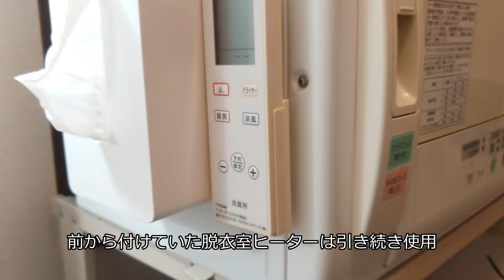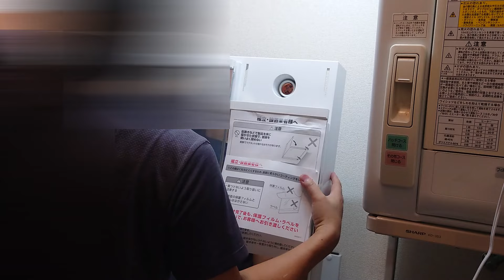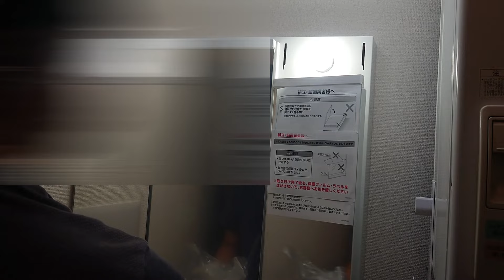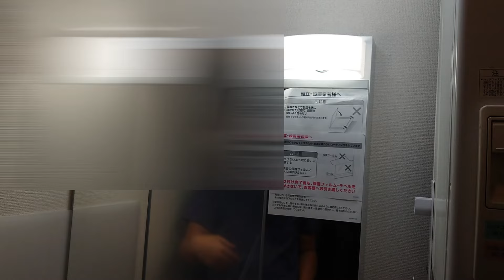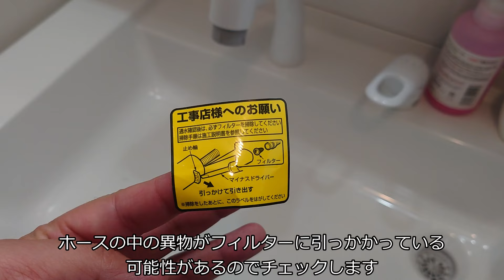TOTO 洗面台 DIYで交換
タイル浴室をTOTOサザナにリフォームしました。
その関係で脱衣室の壁紙を張り替えたのですが
あまりに綺麗になると汚い洗面台も交換したくなったので
DIYで交換しました。

ボウルは浅いですね。。。

《《Amazonのアソシエイトとして、BOXWORKSは適格販売により収入を得ています》》
【使用部材】

◆SANEI 排水部品 クリーンパッキン VU・VPパイプ兼用 PH70-90-32B

◆LIXIL(リクシル) INAX タオル掛 スタンダードシリーズ KF-12S

◆山崎実業(Yamazaki) マグネット ティッシュケース レギュラーサイズ ホワイト

◆PREMM シャワーフック 超強力 マグネット 角度調整 5段階 (ユニットバス用）

◆山崎実業(Yamazaki) マグネット 風呂イス SH25 ホワイト 約